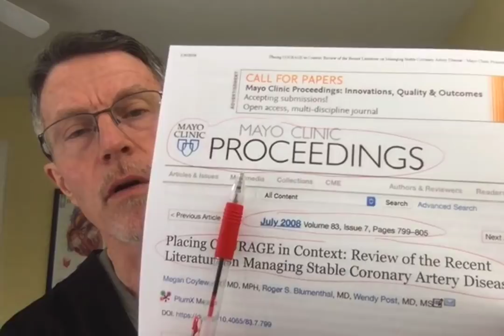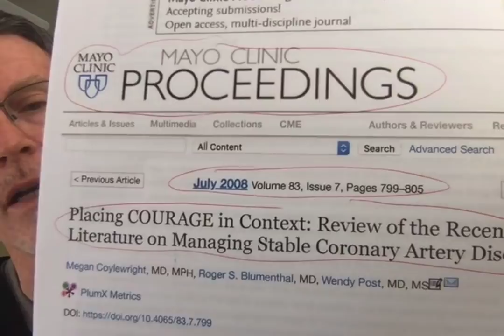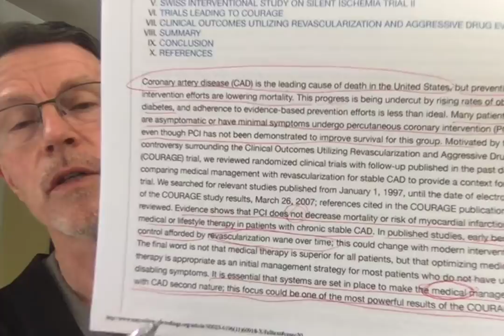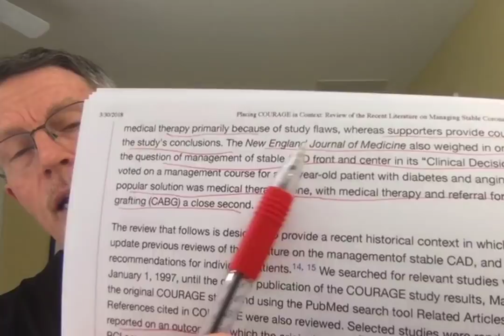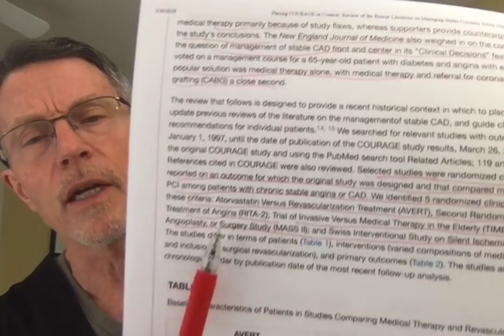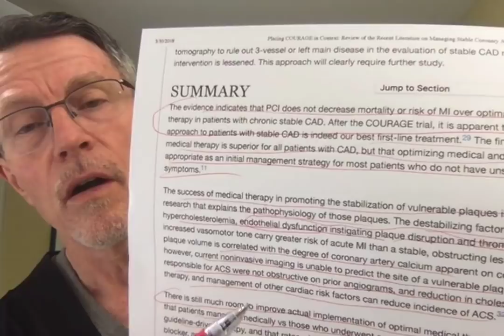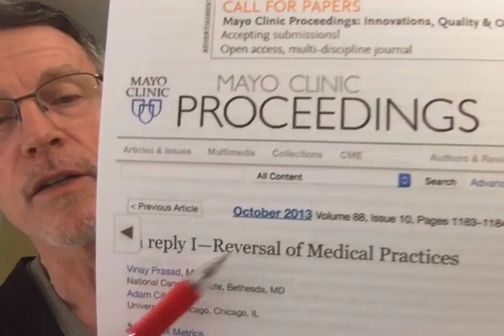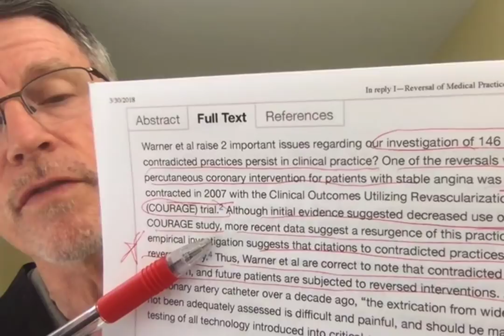Do Stents Work: Part 4: Mayo Clinic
ABOUT THIS VIDEO:
These are the videos in the series: Stents: Do They Work?

In 2008, the Mayo Clinic Proceedings published a large editorial and science literature review on whether stents were overdone. It was a year after the COURAGE TRIAL was published in the New England Journal of Medicine. They summarized the science, the debate and the response of the medical community.

Plenty of other studies, like AVERT, RITA 2, TIME, and other studies showed that we are under-utilizing conservative medication and lifestyle therapy.

The following study showed that it usually take a decade for disproven medical procedures to fall out of standard medical practice. After the COURAGE TRIAL, there was a momentary dip in stents for stable coronary disease. Then soon, it was back up to pre COURAGE utilization - way too many.